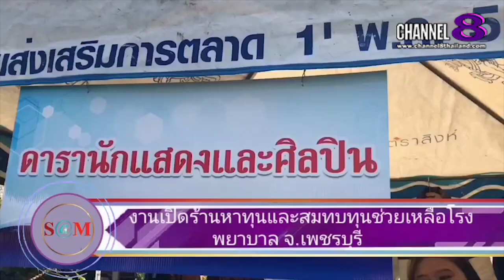The​ SaM​ ET! NEWS​ :นักแสดง​น​ำ​หญิง​ซี​รี่ส์​ The​ Prince​ Sreies เชิญชวน​คนไทย​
The​ SaM​ ET! NEWS​ นักแสดง​น​ำ​หญิง​ซี​รี่ส์​ The​ Prince​ Sreies เชิญชวน​คนไทย​ออกมา​ท่องเที่ยว​ทั่ว​ไทย​

4 Ku-band @ 54 MHz
24 Ku-band @ 27 MHz

Downlink Information:
NAT TV 1 and 2
Transponder: 22
Frequency: 12090
Symbol Rate: 20000
FEC: 3/4

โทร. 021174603